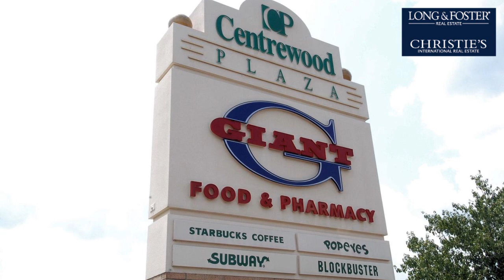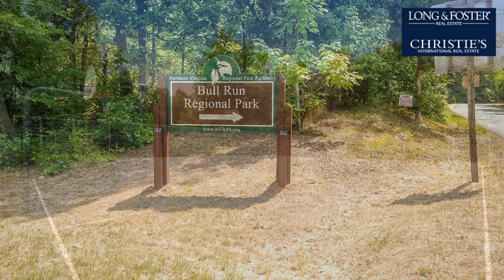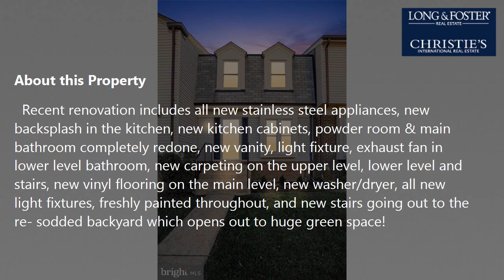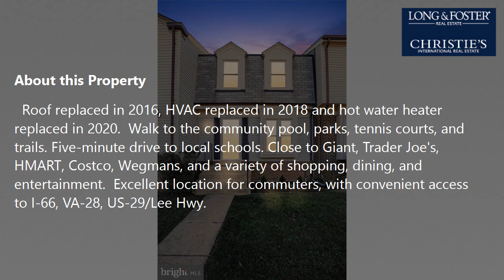Sale: 3 Beds - 2 Baths - 1710 sq ft - Centreville - VA [$385,000] MLS #: VAFX2023710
-- SUMMARY:
Real estate for sale - Townhouse: 3 Beds - 2 Baths - 1710 sq ft - 14403 Black Horse Ct Centreville - VA [List Price: $385,000]
MLS #: VAFX2023710

-- DESCRIPTION:
***All offers due by Tuesday 11/2 at 11am. ***Beautifully renovated townhome in conveniently located Newgate!  Featuring 3 bedrooms, 2.5 baths, this home is move-in ready.  Recent renovation includes all new stainless steel appliances, new backsplash in the kitchen, new kitchen cabinets, powder room & main bathroom completely redone, new vanity, light fixture, exhaust fan in lower level bathroom, new carpeting on the upper level, lower level and stairs, new vinyl flooring on the main level, new washer/dryer, all new light fixtures, freshly painted throughout, and new stairs going out to the re- sodded backyard which opens out to huge green space!  Roof replaced in 2016, HVAC replaced in 2018 and hot water heater replaced in 2020.  Walk to the community pool, parks, tennis courts, and trails. Five-minute drive to local schools. Close to Giant, Trader Joe's, HMART, Costco, Wegmans, and a variety of shopping, dining, and entertainment.  Excellent location for commuters, with convenient access to I-66, VA-28, US-29/Lee Hwy. 20 minutes to Dulles (IAH) International Airport.  This is truly a gem not to miss!